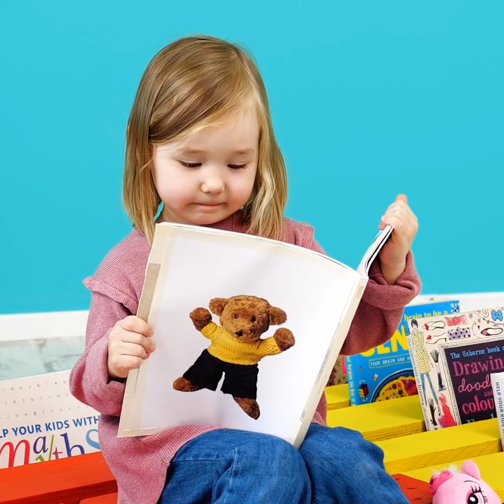32 Cute DIY Home And Garden Decor Ideas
BEAUTIFUL HOMEMADE CRAFTS

Hello everyone! For those of you who like spending their time gardening or looking for décor ideas, we have many cool DIYs that you’ll love! Let us tell you that you should be VERY excited. First up, we have the DIY cement plant pot. It’s simple to make and will guarantee a unique home for your leafy friends. You’ll only need cement and an old towel. Right after that, we’ll show you how to make a small picnic table. It’s the perfect place for your refreshments when you’re spending time outside on a sunny day!

Also, we’ll show you how to make a book organizer and a living room organizer to keep everything at home in place. You won’t believe how easy and quick it is to make! If you’re a gardening fan, then you will looooove the hanging plant decoration. Try out these DIYs and let us know which ones were your favorites! Get ready to give your home a DIY makeover!

TIMESTAMPS:

1:51 – DIY cement plant pot
4:55 – Small picnic table
8:12 – Book organizer
10:42 – Homemade living room organizer
13:26 – Hanging plant decor